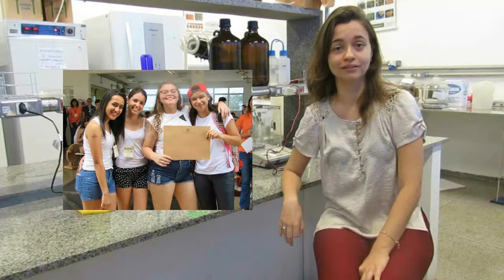2a Feira de Ciências, Arte e Cultura do IFSP Matão